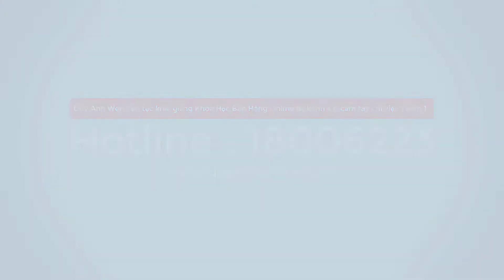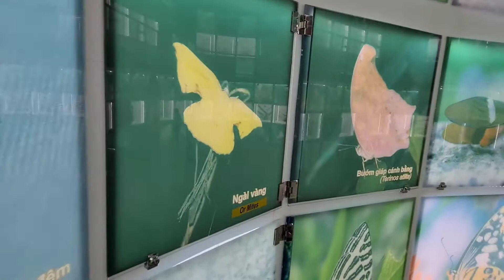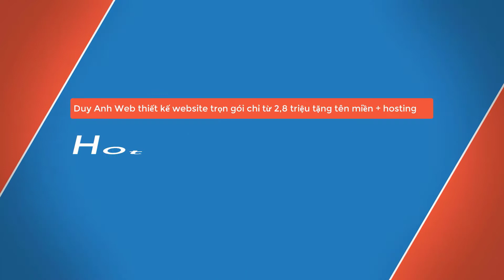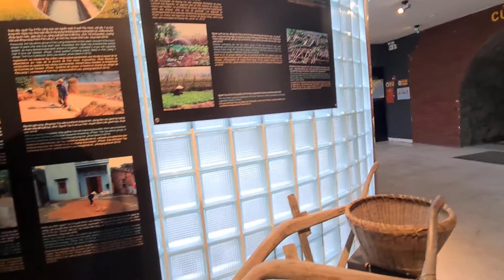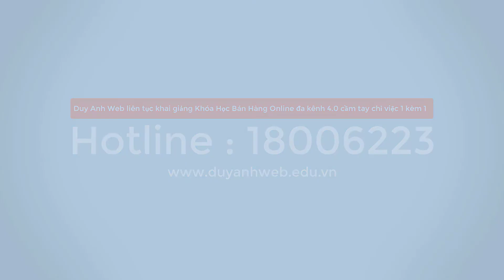Kinh nghiệm khám phá bảo tàng Quảng Ninh từ A đến Z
Bảo tàng Quảng Ninh (Hạ Long) – Viên ngọc đen huyền bí
Bảo tàng Quảng Ninh tăng phí tham quan
Bảo tàng Quảng Ninh đẹp - độc - lạ Bảo tàng tỉnh Quảng Ninh Đến Hạ Long, nhất định phải ghé thăm Bảo tàng - thư viện Bảo tàng Quảng Ninh: Điểm đến hấp dẫn du khách Các tìm kiếm liên quan đến bảo tàng quảng ninh,
Giá vé Bảo tàng Quảng Ninh,

Bảo tàng Quảng Ninh có gì,

bảo tàng quảng ninh check-in,

Bảo tàng Quảng Ninh ở đầu,

Bảo tàng Quảng Ninh xây dựng năm nào,

Địa chỉ Bảo tàng Quảng Ninh,

Bên trong bảo tàng Quảng Ninh,

Thuyết minh về Bảo tàng Quảng Ninh,

Bảo Tàng Quảng Ninh ở đâu?
Bảo Tàng Quảng Ninh là nơi có không gian kiến trúc nổi bật và hiện đại. Đây là nơi triển lãm và chứa đựng các giá trị to lớn về lịch sử, văn hóa, đời sống sinh hoạt, lao động sản xuất và thiên nhiên Việt Nam. Bảo Tàng này được xây dựng và tọa lạc tại Trần Quốc Nghiễn, Hạ Long, Quảng Ninh.

Nơi đây được coi là vị trí trung tâm của thành phố, nằm gần cạnh bên vịnh Hạ Long đầy thơ mộng. Bảo Tàng kết nối với nhiều di tích lịch sử như núi Bài Thơ, khu nhà thờ, đền, chùa xứ Hồng Gai, trung tâm thương mại & giải trí, công tình văn hóa tỉnh…Cách đó không xa là quảng trường 30/10, nơi tụ tập giải trí đông vui của các bạn trẻ.

Đến với Bảo Tàng, du khách có thể dễ dàng đến tham quan các điểm du lịch, danh lam thắng cảnh và cụm di tích khác ở thành phố này một cách thuận tiện và nhanh chóng. Bên cạnh đó, chúng ta vừa có dịp tham quan lại được trải nghiệm cuộc sống của dân bản địa và tham gia các hoạt động mua sắm, giải trí mới lạ tại nơi này.

Kinh nghiệm tham quan Bảo Tàng Quảng Ninh Tham quan 3 tầng của bảo tàng
Để có cái nhìn tổng thể nhất về bảo tàng này thì du khách cần tham quan đầy đủ 3 tầng nhà nơi đây. Trái ngược với màu đen mạnh mẽ bên ngoài, không gian bên trong bảo tàng lại có tone trắng chủ đạo làm nổi bật các hiện vật được trưng bày.

Tầng 1 được ví như không gian của thiên nhiên và hệ sinh thái biển. Tầng này nổi bật với 4 cột trưng bày dạng ống núi được bao phủ bởi lớp vải có hình núi đá của vịnh Hạ Long. Điểm nhấn độc đáo bạn có thể nhận ra ngay khi bước chân vào tầng 1 là mô hình thuyền buồm và khung xương cá voi hùng vĩ.

Tại tầng 2, du khách được tham quan những di tích lịch sử qua các thời kỳ từ sơ sử, cận đại, khàng chiến chống Pháp, Mỹ… Còn với tầng 3, bạn sẽ được chiêm ngưỡng hộ thiên của mỏ than và ngành khai thác loại khoáng sản này từ xưa đến nay.
Trong suy nghĩ của nhiều người thì bảo tàng là một nơi rất khô khan và chỉ để tham quan chút cho biết rồi thôi. Thế nhưng, Bảo Tàng Quảng Ninh lại hoàn toàn đối lập và thực sự hấp dẫn du khách. Đến Bảo Tàng bạn đừng bỏ lỡ những kinh nghiệm sau:

Hướng dẫn viên bảo tàng chỉ nói tiếng Việt
Một thực tế ở Bảo Tàng Quảng Ninh là đội ngũ hướng dẫn viên, thuyết minh viên phần lớn chỉ sử dụng tiếng Việt để giao tiếp. Cũng có người tại đây biết tiếng Anh nhưng con số rất ít và hầu như giao tiếp không trôi trảy. Vì vậy, nếu bạn là người Việt thì tham quan bảo tàng rất dễ dàng và tiện lợi. Đối với các đoàn khách quốc tế thì chủ yếu sử dụng hướng dẫn viên của các công ty du lịch đi cùng.

Check in cổng bảo tàng
Bảo tàng – thư viện Quảng Ninh rất thú vị và hấp dẫn du khách bởi không gian rộng rãi, kiến trúc nghệ thuật độc đáo với 3 tầng nhà. Ngay khi vừa tới cổng, chúng ta ắt hẳn phải thốt lên bất ngờ vì những bậc thang bước lên cùng phần kính đen tuyền phản chiếu được viết tên bảo tàng đầy ấn tượng. Và đây là điểm để mỗi người khi đặt chân đến có thể sở hữu một tấm hình siêu đẹp và độc đáo hơn rất nhiều!